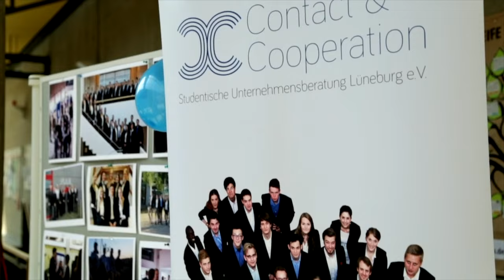Why study International Business Administration & Entrepreneurship at Leuphana College?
Are you interested in start-ups, digitalisation, sustainability and globalisation?
In the Bachelor International Business Administration & Entrepreneurship you will dive into different fields of knowledge and learn how management tasks, socially responsible entrepreneurship, digital transformation and sustainability can be harmonised.